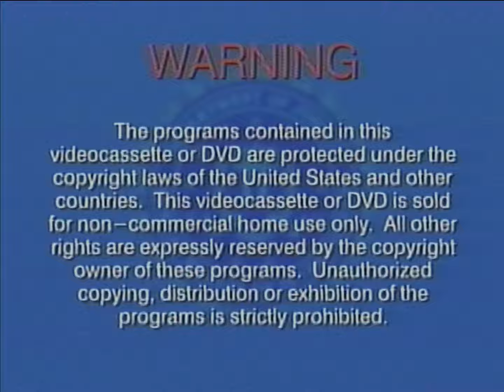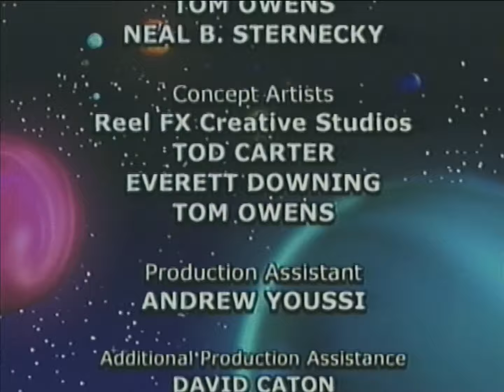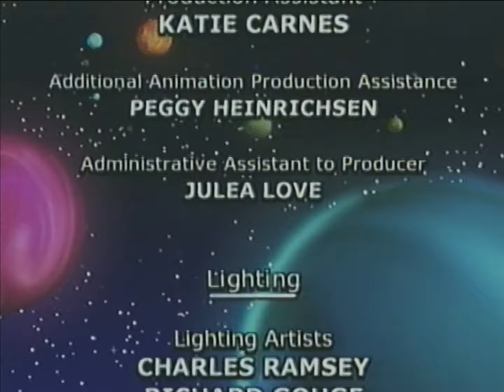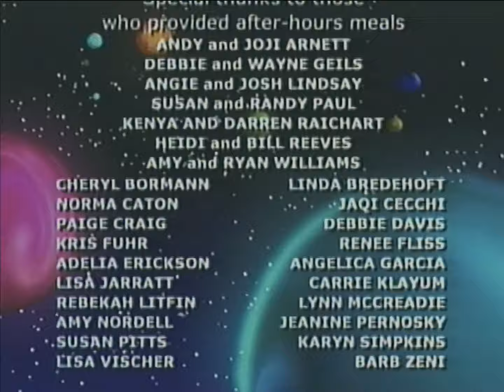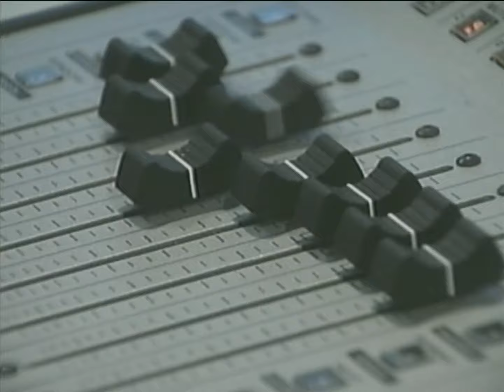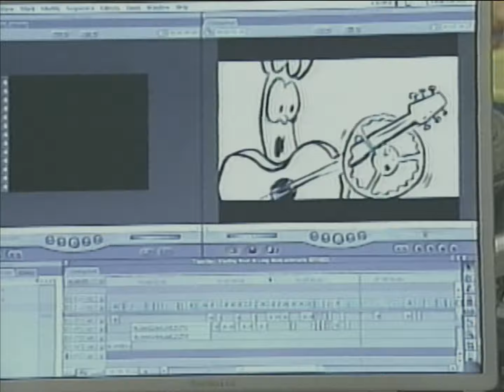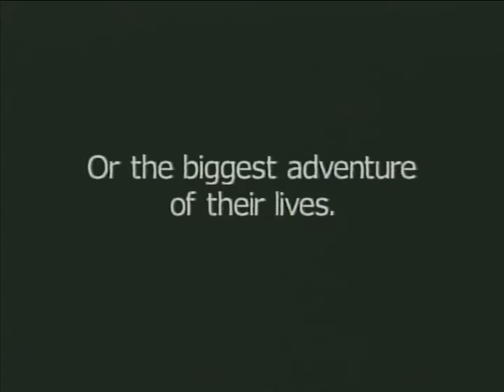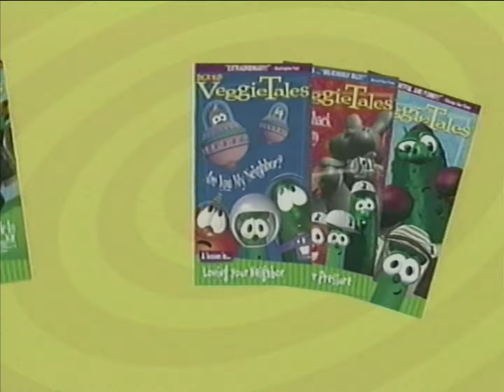Opening to 3 2 1 Penguins! The Amazing Carnival of Complaining 2001 VHS 60fps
Here's the VHS opening and closing of 3 2 1 Penguins! The Amazing Carnival of Complaining